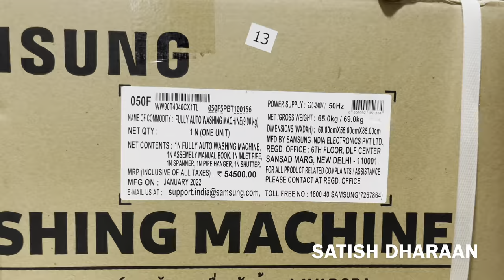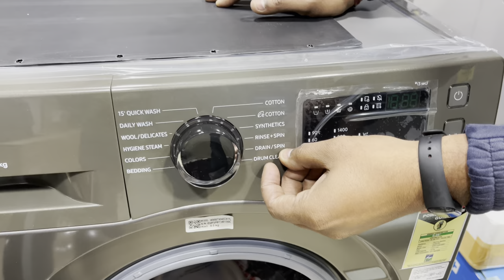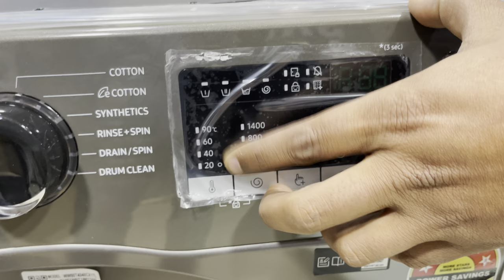Samsung Front Load full automatic washing machine ww90t4040cx - unboxing,demo,review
Here is all new 2022 samsung front load fully automatic washing machine.
Build quality
Features
Warranty period

samsung washer dryer
washing machine with dryer
samsung washing machine 2022
samsung 8kg washing machine
samsung washer dryer combo
samsung washer and dryer
samsung dryer
latest washing machine 2022
samsung washing machine 8kg ho...